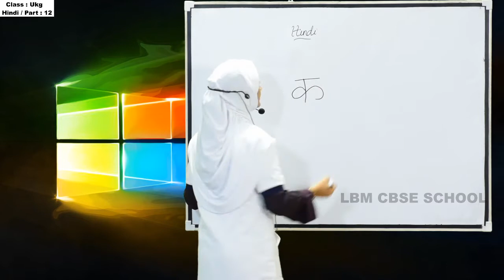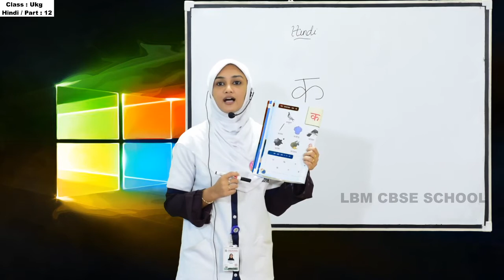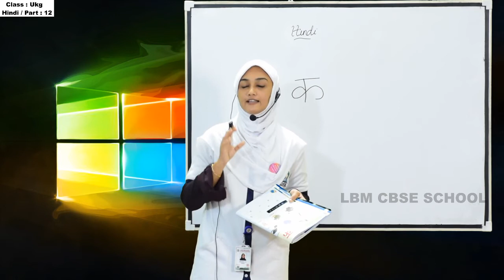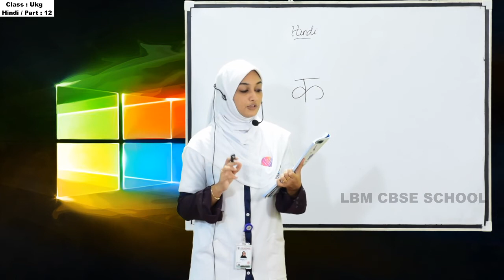LBM│UKG HINDI│PART 12│04-09-2020│TEACHER: NISHANA│LBM SCHOOL AYATHIL KOLLAM